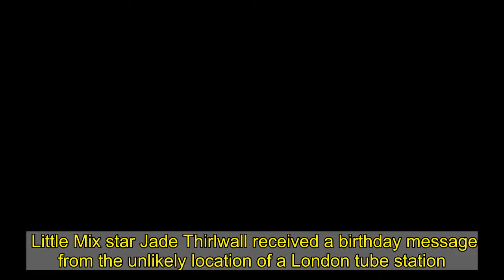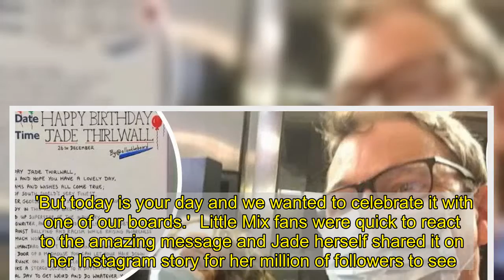Jade Thirlwall gets epic birthday message at London tube station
Little Mix star Jade Thirlwall received a birthday message from the unlikely location of a London tube station.   The South Shields singer, who lives in the capital, turned 28 on Boxing Day and, as well as getting Instagram wishes from a host of famous friends including bandmates Perrie Edwards and Leigh-Anne Pinnock, she was also given the honour of having an information board on the famous Underground dedicated to her.   The message came via All on the Board - station assistants Jeremy Chopra and Ian Redpath, who have become a social media sensation thank to their topical and uplifting words on boards throughout the network.  The duo, who have just released their own book, have gone viral with tributes to late and great stars like George Michael, Barbara Windsor and David Bowie, as well as poignant messages on occasions like Mental Health Awareness Day.    They are also famous for taking acts appearing at London's O2 Arena as their inspiration for signs with the likes of Take That, One Direction and Little Mix all having boards theme around them over the years.   And it was Little Mix lyrics that were the inspiration for All on the Board's birthday greeting for Jade, which you can see in full in the Instagram post below.    Dubbing her 'South Shield's finest', the post in honour of Jade featured Little Mix inspired lines such as We salute you and hope you have a lovely day,' 'a purely belter Geordie with X Factor in your DNA ," and 'Have a cheeky Wasabi or some Boxing Day spaghetti.'     The message also mentioned the old name of Jade's South Shields bar - Red Door - which she later renamed Arbeia in honour of the nearby Roman fort and ended by signing off: "In the future the world will bounce back to the glory days and the search for the cure will be over and we can celebrate.   'But today is your day and we wanted to celebrate it with one of our boards.'  Little Mix fans were quick to react to the amazing message and Jade herself shared it on her Instagram story for her million of followers to see.   Her birthday message came after All on the Board's Ian posted a selfie with Jade at a tube station. He captioned the photo: "It was so lovely to meet the wonderful @jadethirlwall for a socially distanced mask selfie with N1 (Ian) at a tube station. Looking forward to when Little Mix perform at The O2, London in 2021."    All on the Board also wrote a message to Jade's former band member Jesy Nelson after her exit from the group was confirmed a few days earlier.  It contained the lines 'We wish you all the best. Life isn't a game and the price of fame can make people stressed' in reference to her admission that her mental health struggles were behind her decision to leave the world's biggest girl group.